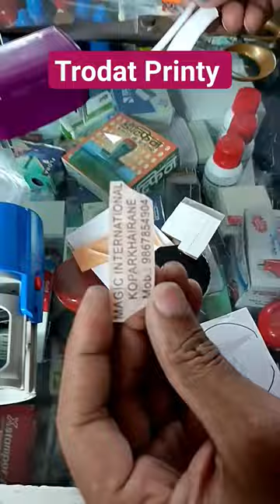Trodat Printy 46031 how to trodat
how to Set up trodat Stamp
trodat Printy 46031

trodat printy
rubber stamps
rubber stamp business
trodat
how to make rubber stamp
trodat stamp ink refill
rubber stamp making
how to make trodat stamp
rubber stamp making machine
self inking stamp
rubber stamp making at home
trodat printy 3913
trodat stamp ink refill 4913
self ink rubber stamp making machinestamp factory
self inking stamps
how to make trodat printy 3912
self ink stamp refil